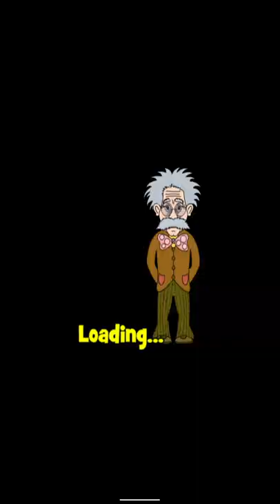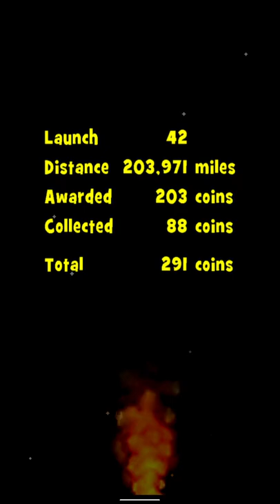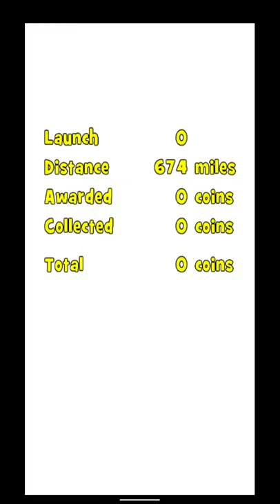Rocket Craze Gameplay 2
Rocket Craze

24/7 Video Game - All of the best video games all of the time.  Watch no commentary gaming videos live on Twitch or on demand on Youtube.

• Social Media/Follow